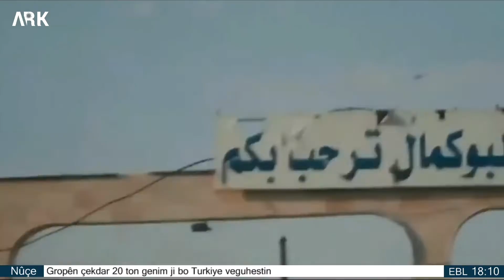Bultena ARKê- Roja YekŞemê 12.01.2020-Demjimêr 6 bi dema Hewlêrê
نشرة آرك- الاحد.. 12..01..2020 - السادسة بتوقيت هولير.
ـ  قامشلو .. ENKS یحیی ذكرى استشهاد الشاب سيف الدين برازي (فيديو).
ـ ورشة عمل حول الدستوري و اللجنة الدستورية.

- ENKS li Qamişlo salvegera şehîd Seyfedîn Berazî vejand.
- Workşopek derbarê Komîta Destûra Sûriyê û Destûrê hat li darxistin.